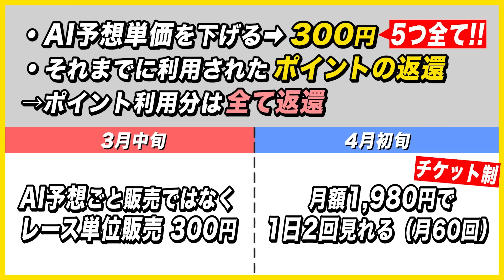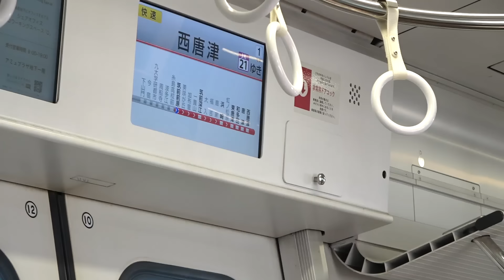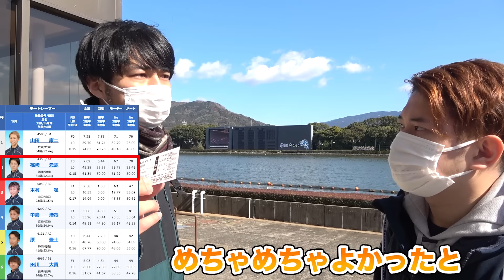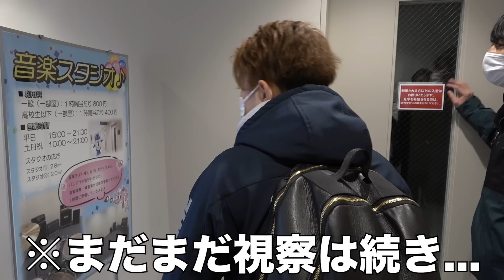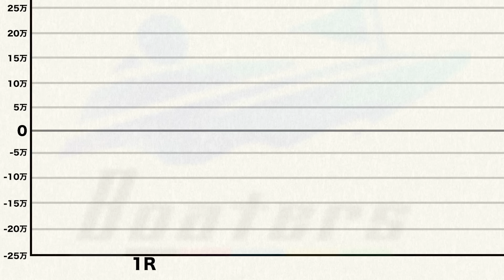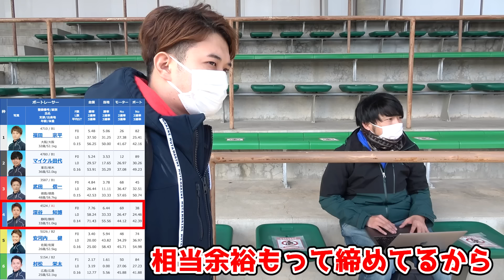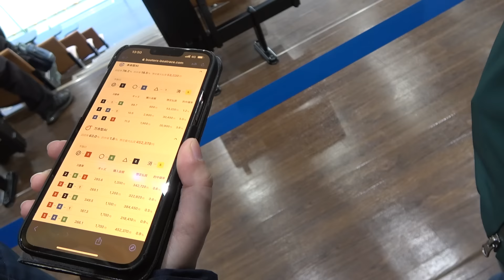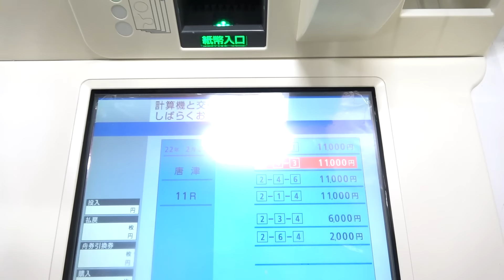【唐津攻略】もうダメかと諦めかけたその時、奇跡が起きました!!!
LINE@でもAIのレース予想を届けられるようにしてあります！
もし予想を見逃してしまいそうと言う方がいたら
下記のリンクから登録してください！

BOATERSとは「ししまる」と「舟券太郎」が
全国のボートレース場を回り
色んな企画や、ボートレースの面白さを伝えるチャンネルです！

やってほしい企画や、質問などがありましたら
どしどしコメントしてください！

仲間も大募集しています！

予想屋の予想通りに全レース１万円賭けたら儲かる説【ボートレース】

【万舟万張り】オッズ100倍以上の買い目だけに全て1万円賭けたらとんでもない事になった...